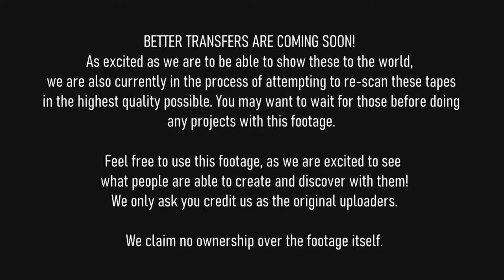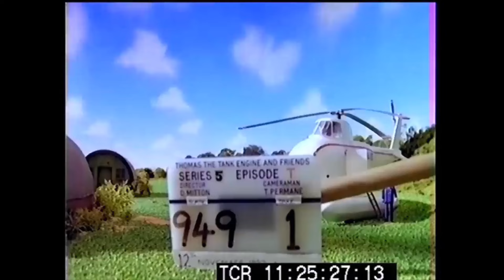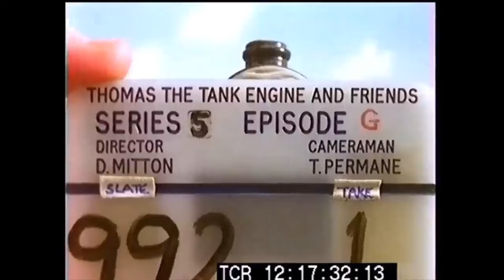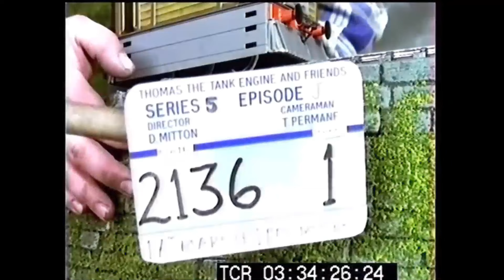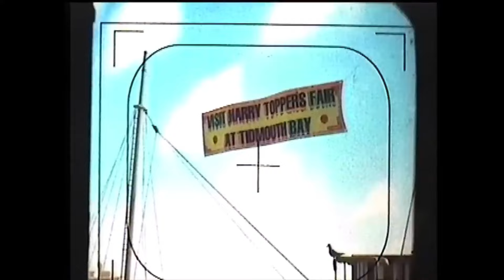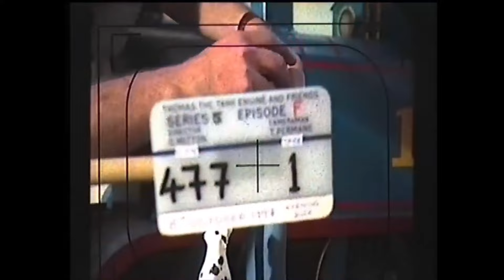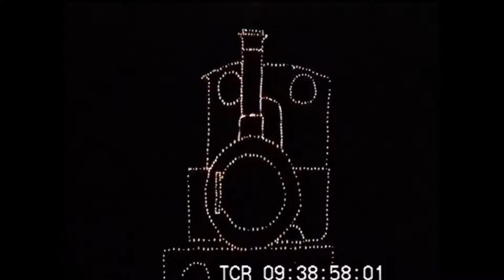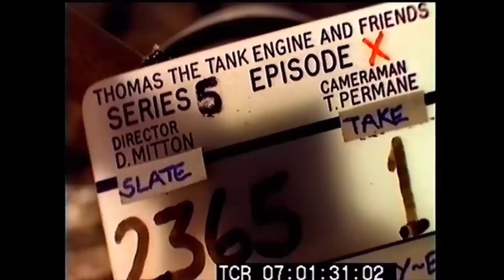Thomas & Friends - New UNSEEN Season 5 Footage, Bloopers and Deleted Scenes! (Reuploaded)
Warning: Contains flashing lights
Reuploaded with added swears (provided by Elsagate Edited) to avoid COPPA
Originally uploaded by ThomasTankMerch